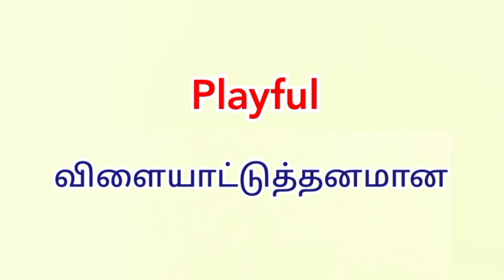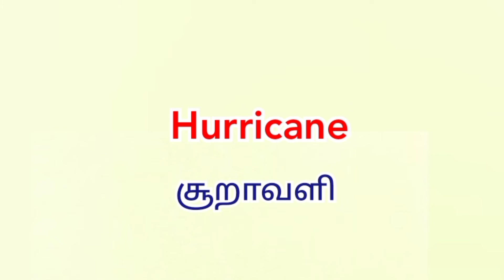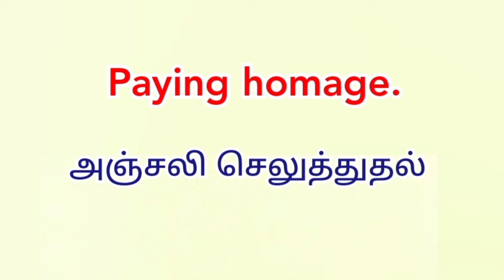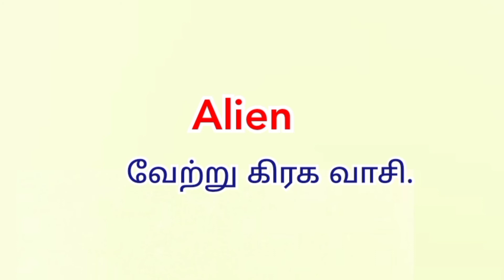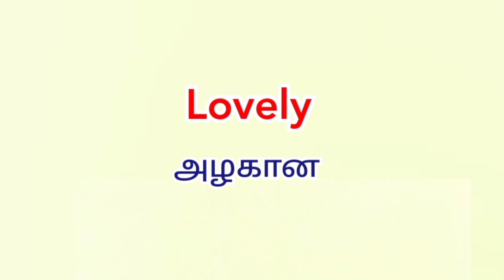LET'S LEARN SOME INTERESTING WORDS IN ENGLISH WITH TAMIL MEANING.